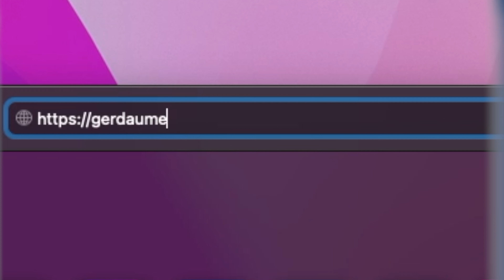CONCURSO MUSICAL | GERDAU ME LEVA PRO RIO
Estamos curtindo cada memória que vivemos nos últimos dias no @rockinrio. Uma delas é a apresentação das três bandas ganhadoras do concurso musical "Gerdau, Me Leva pro Rio", que abriu portas a novos talentos de várias regiões do país onde temos operações.

Relembre como foi a experiência das bandas vencedoras @TriaAras (Divinópolis / MG), @arquelano (Maracanaú / CE) e @radioativaoficial (Rio de Janeiro / RJ) que estiveram conosco no maior festival de música e entretenimento do planeta, se apresentaram no Gerdau Lounge e foram premiados pela cantora Ivete Sangalo, madrinha do concurso.🤘🏻🌍 🎸